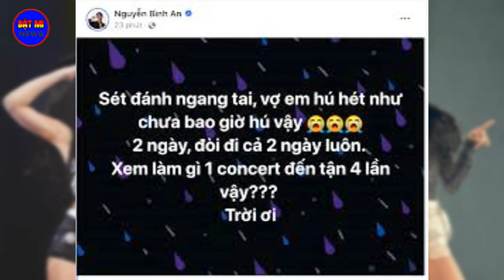Vì sao Bình An kêu trời khi Blackpink chính thức xác nhận tổ chức concert tại Mỹ Đình Hà Nội